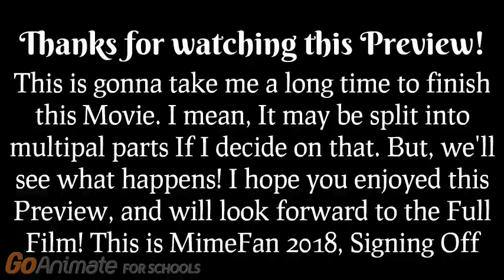The Big Act (Preview)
And Credit to marre523 for the Video called Skinner invites Chalmers on steamed hams